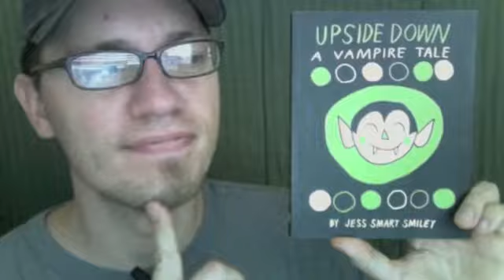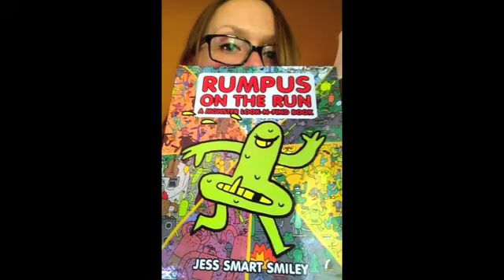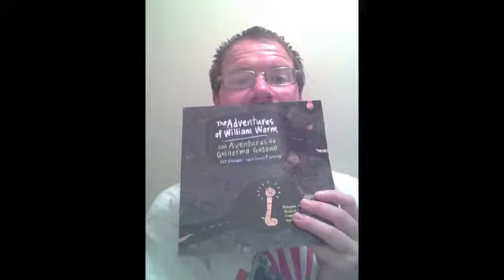Spooky Silly Comics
A Haunted Toilet Vengeful Ghost A Garbage Eating Werewolf This Is A Spooky Silly Collection Of Comics